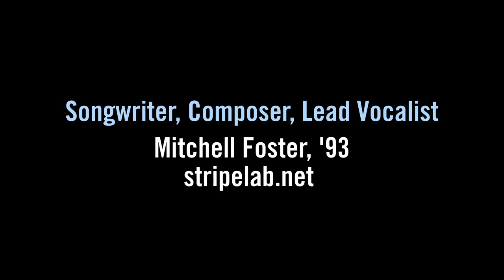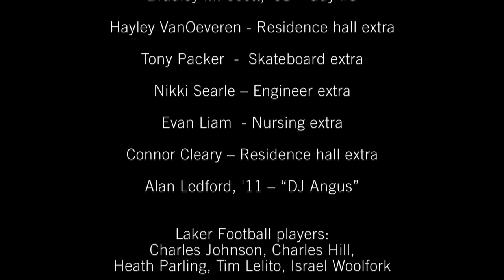Laker for a Lifetime -- I'm On A Boat (OFFICIAL VERSION)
Grand Valley students, alumni, faculty, and staff created this parody video to promote "Laker for a Lifetime" at Grand Valley, an initiative that aims to strengthen the Grand Valley connection for students and alumni by helping them realize their importance in shaping the university's future.

Credits:

Executive Producer
Mary Eilleen Lyon, '05
GVSU News and Information Services

Producer & Director
William J. Cuppy, '95

Cinematographer & Camera Operator
Alan Ledford, '11

Songwriter & Composer
Mitchell Foster, '93
stripelab.net

Gaffer & B-Camera Operator
Bradley M. Scott, '08

Editor & Digital Effects
André Guimond, '10

Concept development & Location scout
Jeremy Knickerbocker

Vocals by
Bingo & Stripe

Starring:
Dmitri Westbrook
Chad Mitchell Rodgers
Louie the Laker
GVSU President Thomas J. Haas -- "T. Haas"
GVSU Trustee Noreen K. Myers, '72
Magistrate Deborah Clanton, '76
Sheriff Blaine Koops, '76